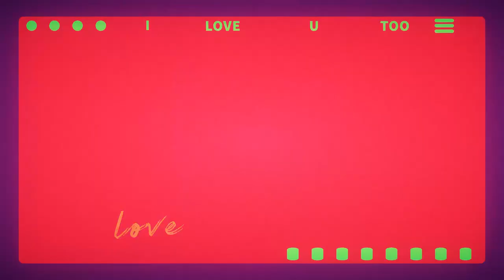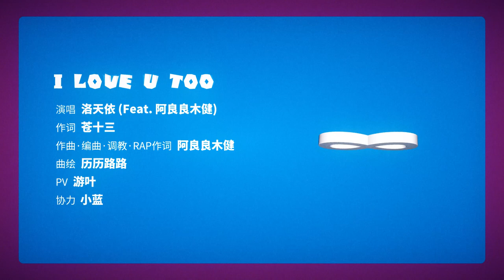Luo Tianyi（洛天依）-I LOVE U TOO (Feat. Atunemic) - Official Video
The sequel to my 2013 song "I LOVE U"
Dedicated to everyone who loves LUO TIANYI.